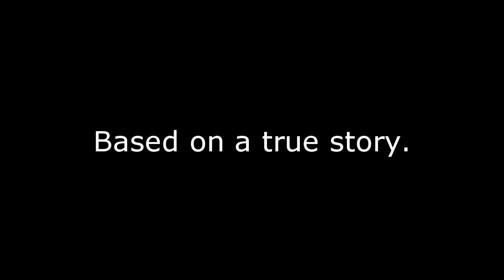Creepypasta - Upstairs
After coming home, the victim wants to see his mother... but he has to find her first.

This creepypasta was originally from a thread about strange childhood experiences.

"Creepypasta" is a short story posted on the Internet that is designed to unnerve and shock the reader (from the term "copypasta" which refers to a frequently copied and pasted body of text).